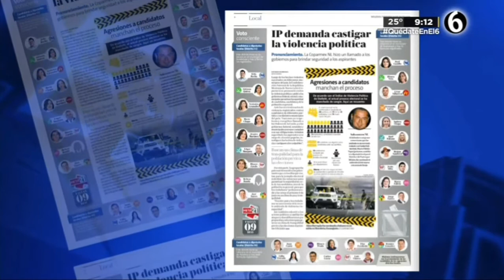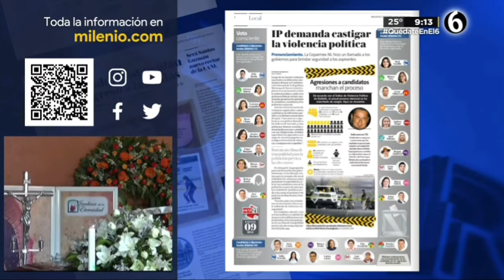Sandra Sandoval Sexy 28/05/2021